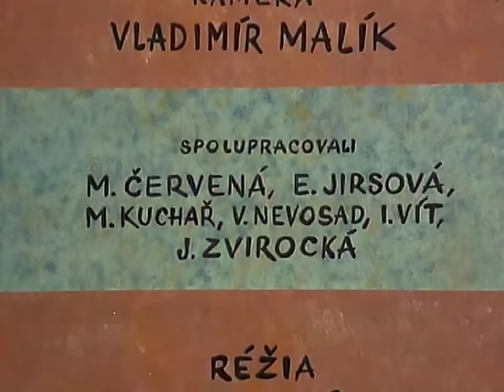Pat & Mat - Gramofon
Pat si chce vychutnat hudbu posloucháním gramofónu a k tomuto kulturnímu zážitku zavolá i Mata. Gramofón po zapnutí reaguje neočakávaně a tak je ho potřeba opravit. Nevydává žádný zvuk a při snaze dopátrat se podstaty problému je přístroj zničí. Avšak chuť poslechnout si dobrou desku je neopouští... a přece mají ještě jeden gramofón.